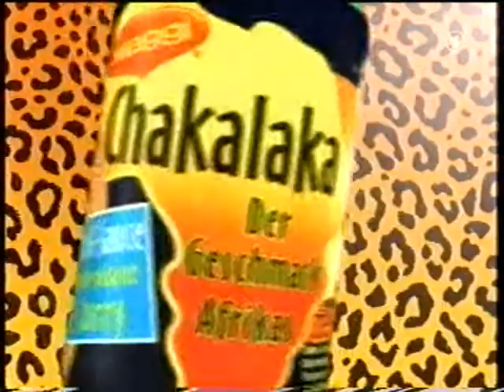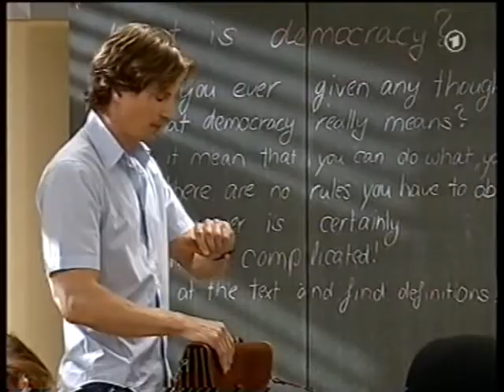MARIENHOF FOLGE 2902